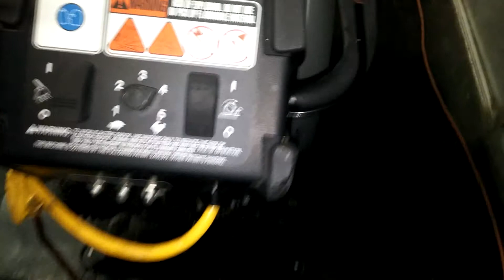Fast Break vacuum walk behind for sale